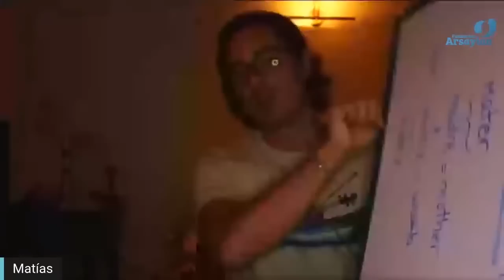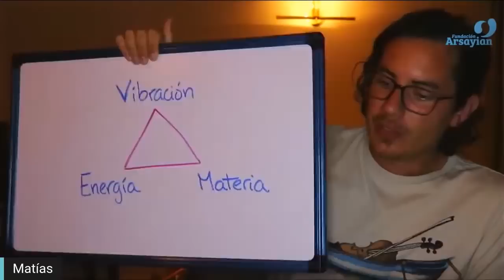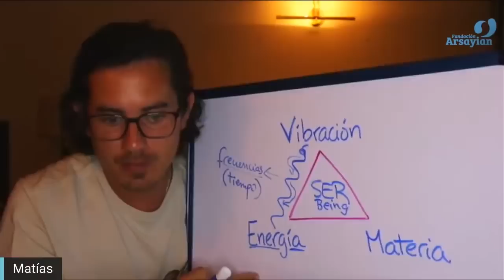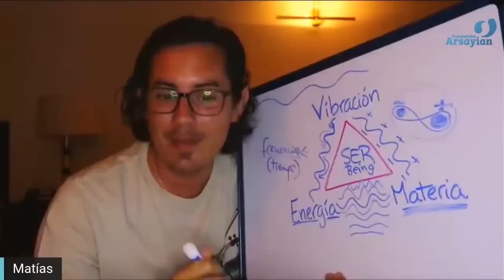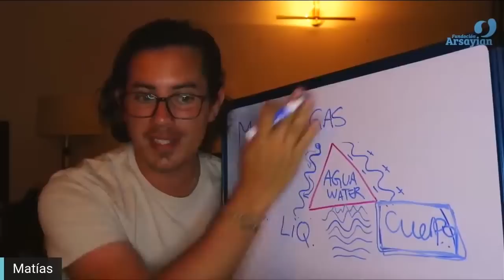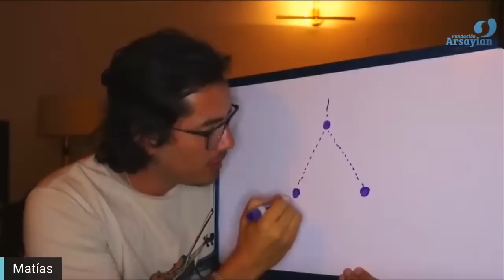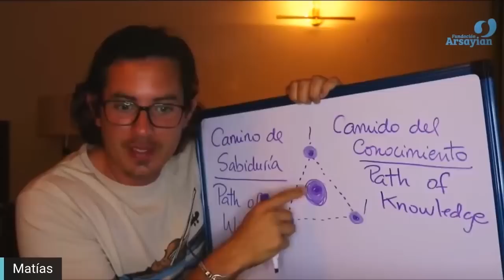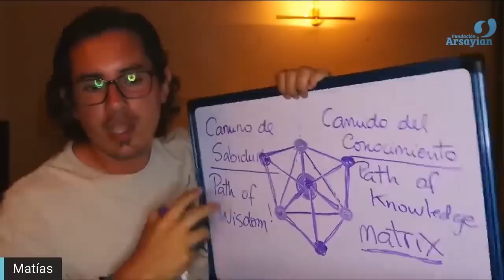Día 276 - MATERIA - Matias De Stefano - edición en español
Level 3 = Live stream yoga sessions + monthly pdf transcripts